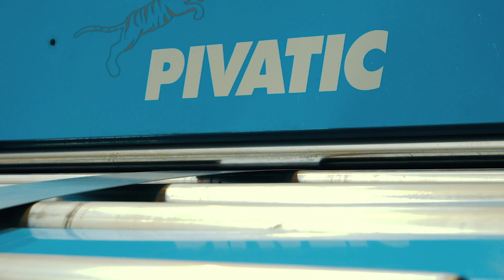PivaPunch+Press Brake for Steel Silos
An Ursviken Group delivery produces profiles for Steel Silos straight from coil. The parts are nested on the coil, punched and cut complete with Pivatic and then bent with Ursviken bending cell.